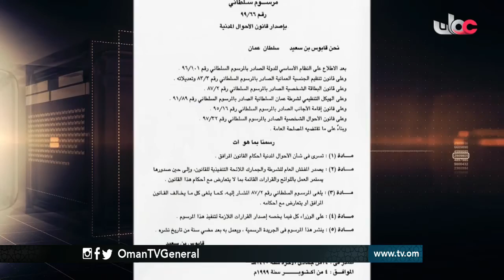روزنامة | الثلاثاء 4 أكتوبر 2016م